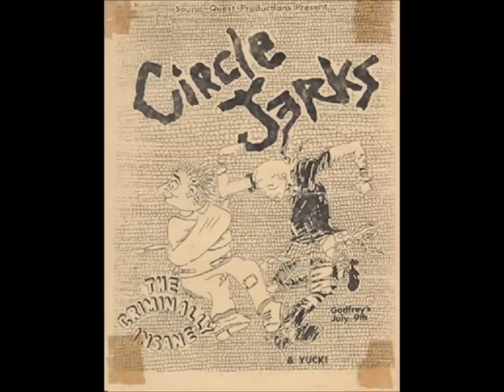The Criminally Insane- Cycles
The Criminally Insane was a punk rock band in the mid to late eighties in Baltimore, Maryland.